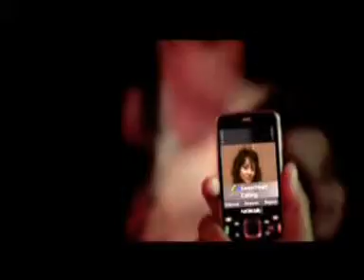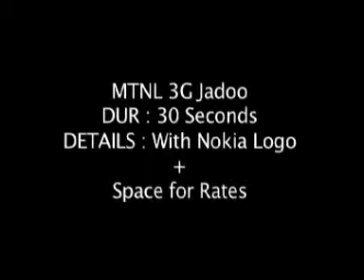MTNL 3G Advertisement